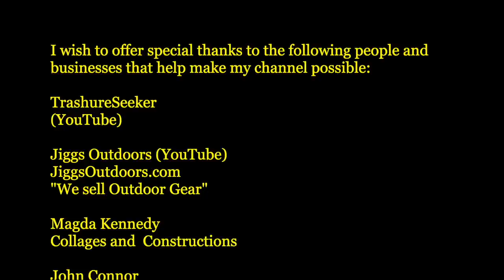Underwater Pinpointing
Underwater pinpointing and searching for relics and other treasures. In this video I forgo the use of a traditional metal detector and search for relics using only the Garrett Pro Pointer AT. I find A LOT of bullets to include many pistol bullets and a smattering of Minies, Sharps and other Civil War era projectiles.

ss